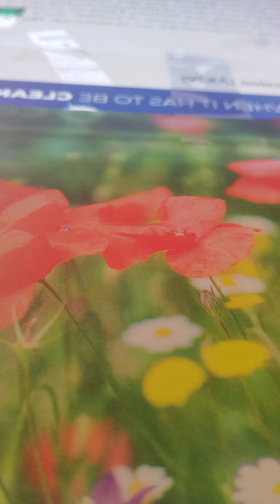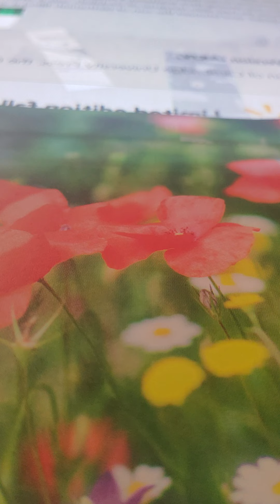jeremiah 41:5-9 akjv